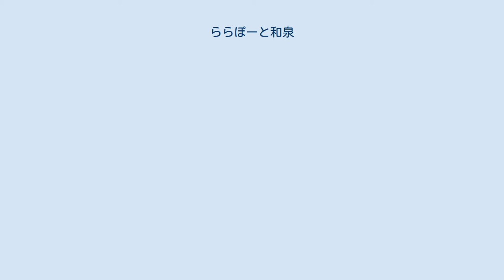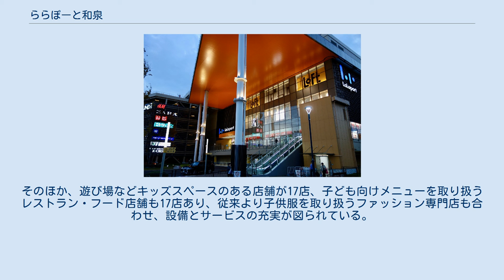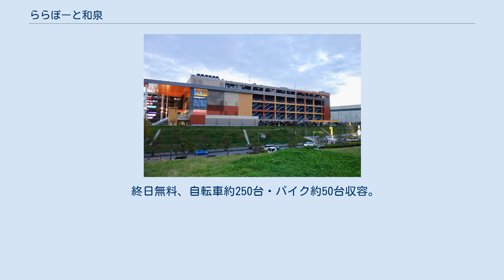ららぽーと和泉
ららぽーと 」 ららぽーと和泉 ららぽーと和泉とコストコ和泉倉庫店 ロータリー側出入口 ららぽーと和泉（ららぽーといずみ、LaLaport IZUMI）は、大阪府和泉市あゆみ野（トリヴェール和泉）に所在する、三井不動産商業マネジメント運営のショッピングセンターである。
すぐ隣にはコストコ和泉倉庫店があり、徒歩で行き来ができるようになっている。
 ららぽーとブランドでは大阪初出店として、2014年10月に開業した。
施設コンセプトは「エリアオアシス」。
 商圏は自動車30分圏内の約123万人だが、岸和田和泉ICに近いことから隣接するコストコと合わせて、大阪南部だけでなく和歌山県北部からの集客も視野に入れている。
 新たな取り組みとして、食品スーパーに近畿圏内最大規模の「JA全農ファーマーズ」を誘致。
サイズと量が大型のコストコ・ホールセールと棲み分けをするべく、食品売り場の3分の1を農産物直売所が占める一体型店舗となっており、JA農家が生産した新鮮な農産物を中心に、産地直送品を販売している。
 子育てファミリー向けとしては、カフェ併設のプレイランドやイベントスペース完備の「ママwithパーク」や、キッズパーク「トーマスステーション」を誘致。
そのほか、遊び場などキッズスペースのある店舗が17店、子ども向けメニューを取り扱うレストラン・フード店舗も17店あり、従来より子供服を取り扱うファッション専門店も合わせ、設備とサービスの充実が図られている。
 新型コロナウイルスの影響で2020年4月8日水曜日から当面の間一部店舗を除き休業していたが、2020年5月25日月曜日から一部店舗を除き営業再開している。
2021年現在、4月25日日曜日から当面の間、一部店舗を除き臨時休業中。
最新の情報は 他 他 他 終日無料、約3400台収容。
 終日無料、自転車約250台・バイク約50台収容。